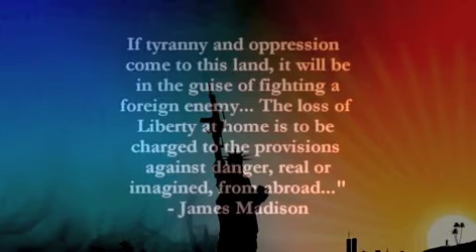Mike Prysner's speach in spanish, en español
Este vídeo fue subido originalmente por The Phaedrus83. Yo simplemente me he limitado a traducirlo al español ya que pienso que su mensaje debe llegar a cuanta más gente posible.

Nuestros verdaderos enemigos no se encuentran en un país lejano. No son personas cuyos nombres desconocemos, ni culturas que no comprendemos.
El enemigo son personas que conocemos muy bien, personas que podemos identificar. El enemigo es un sistema que declara la guerra cuando es rentable
El enemigo es un jefe ejecutivo que nos despide de nuestros trabajos cuando es rentable. Son las compañías de seguros que nos niegan la asistencia médica... los bancos que nos expropian nuestros hogares. Nuestro enemigo no está a 8000 kilómetros de distancia, están justo aquí, en casa.
Si nos organizamos y luchamos con nuestras hermanas y hermanos podemos parar esta guerra, podemos parar este gobierno y podemos crear un Mundo Mejor.

Credits of this video go to The Phaedrus83, I just translated into spanish 'cause I think the message should reach as many people as possible.